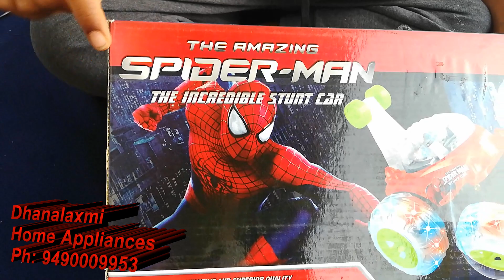spiderman remote control car unboxing || spiderman remote control toys unboxing yogiraj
About this video:
In this video you can see unboxing of spiderman stunt car with remoter contol and also you can see the amazing stunts of this car, its a very nice remoter control car which i liked very much.

About this channel:

This channel meant only to educate my friend childrens and students for good, genuine & brain sharpening games as well as reviews and unboxing of good playing electronic toys and gadgets.